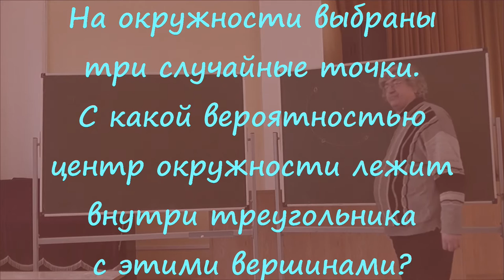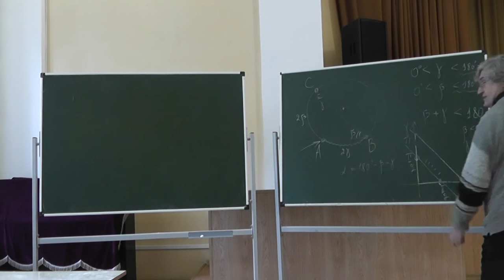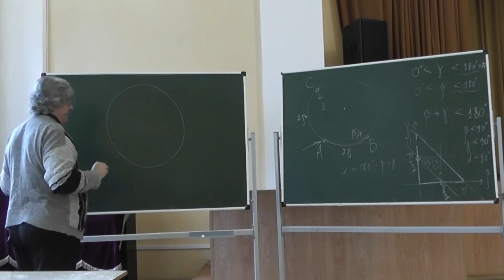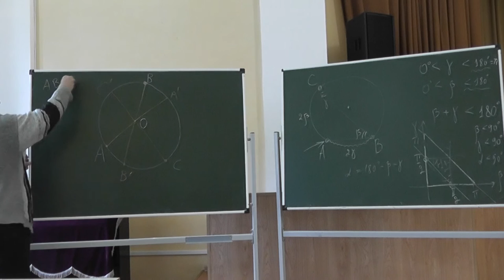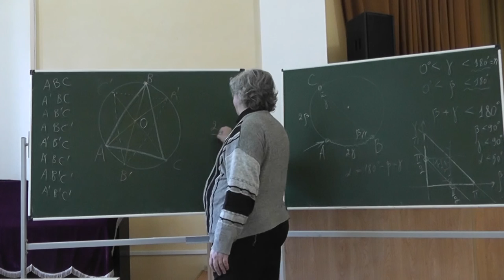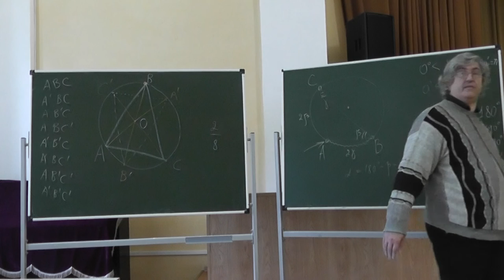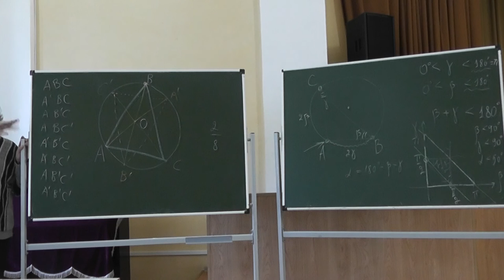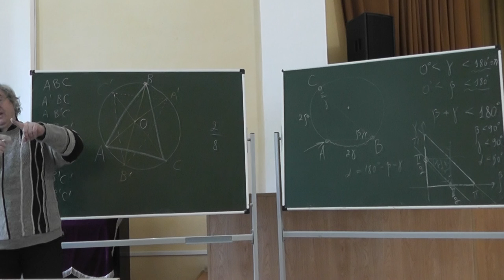4 С какой вероятностью центр окружности лежит внутри случайного вписанного треугольника?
На окружности выбраны три случайные точки. С какой вероятностью центр окружности лежит  внутри треугольника с этими вершинами?